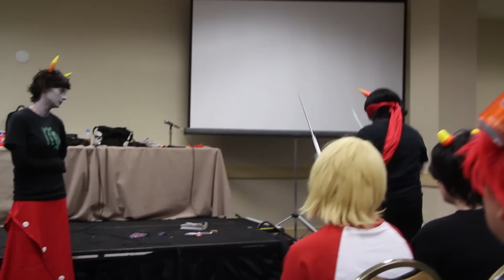Anime Detour 2014: Sburb Live!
"SBURB Live returns to Detour! Join our live studio audience for SBURB Live! The only sketch comedy show featuring your favorite Homestuck characters! Exclamation points!"